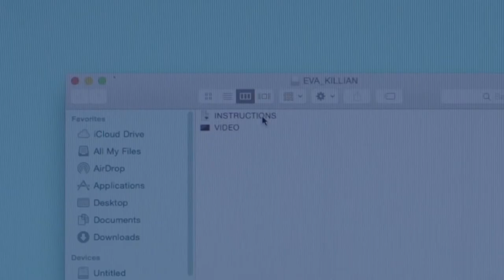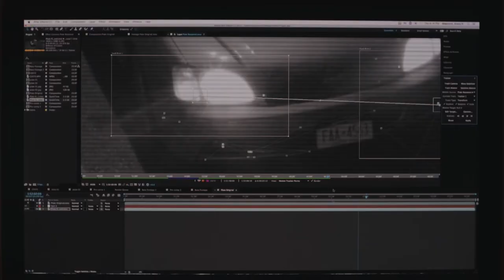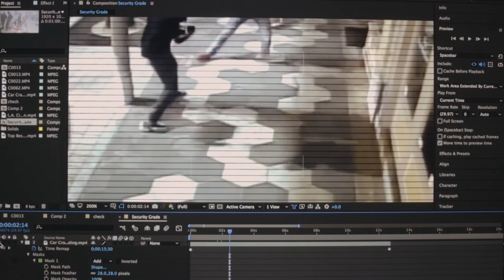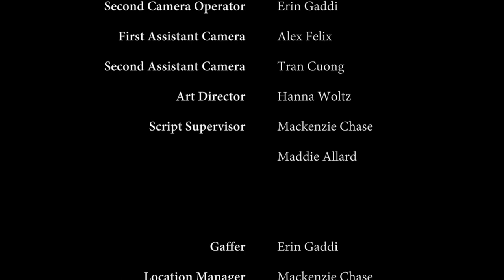KILL FRAME (The TV Pilot) Directed by Collin Walsh [Shot on Sony A7S II]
Evalyn "Eva" Killian is a brilliant visual effects artist who has fallen on troubled times. Desperate for any job to help her and her girlfriend back on their feet, Eva takes a job offer that has her altering crime footage to influence the outcomes of different trials. However, a high paycheck isn't enough when the crimes become more and more serious. She begins to discover that the company she works for is far more sinister than she ever would have guessed, but she is already caught up in the tight grasp of the company. With no apparent way out and the lives of her loved ones at stake, Eva is forced to navigate this dark underworld to survive. (The 2016 Buffalo State TV Pilot)

Directed by Collin Walsh @cn.walsh

Writing by Kyle Ferchen & Eliza Zanolli-Stiles

Cast
Justyne Harris as  ... Dani
Sara Kow-Falcone as  ...  Eva
Matthew Mesler as  ... Julien
Kevin Nagel as  ... Police Officer
Bryan Patrick Stoyle as  ... Blake

Produced by
Madeline E. Allard ... line producer
Marissa Brannick  ... executive producer
Mackenzie Chase ... producer

Cinematography by
Allen Thorogood

Casting By
Mackenzie Chase

Sound Department
Jesse Parker ... sound mixer

Avery Maycock ... visual effects artist

Tran Quoc Cuong ... second assistant camera
Alex Rojé Felix ... first assistant camera
Erin Gaddi ... gaffer

Editorial Department
Allen Thorogood  ... editor
Erin Gaddi ... colorist
Collin Walsh ... additional editor

Location Management
Mackenzie Chase ... location manager